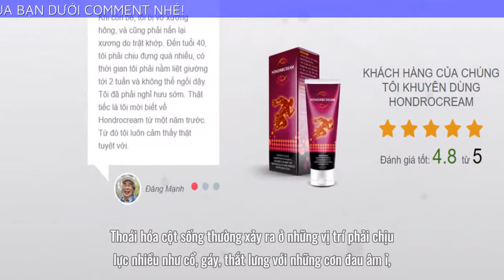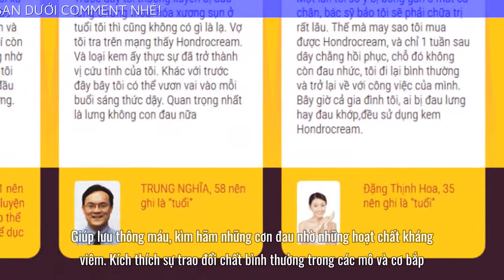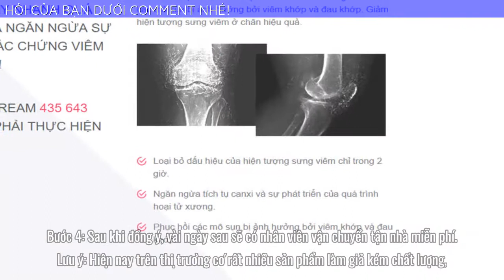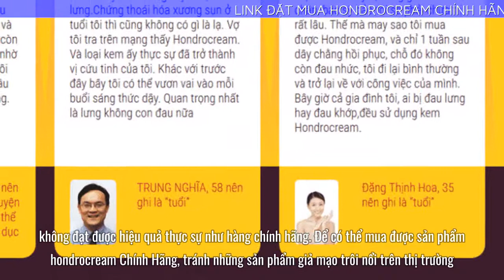Hondrocream có tốt thật không? hondrocream bán ở đâu?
Bài viết ngày hôm nay mình sẽ cung cấp cho bạn nhiều thông tin về sản phẩm Hondrocream. Cụ thể bạn sẽ biết được thông tin quan trọng như: Hondrocream có tốt thật không? hondrocream bán ở đâu? Nào chúng ta cùng bắt đầu nhé.

KEM HONDROCREAM CÓ TỐT KHÔNG?

Kem Hondrocream với công thức đột phá trong việc hỗ trợ điều trị thoái hóa khớp giúp bạn quên đi cảm giác đau đớn và nhức mỏi nhờ những tác dụng sau:

Giúp lưu thông máu, kìm hãm những cơn đau nhờ những hoạt chất kháng viêm.

Kích thích sự trao đổi chất bình thường trong các mô và cơ bắp.

Giúp phục hồi các khớp xương sụn.

Hondrocream bán ở đâu?

Để có thể mua được sản phẩm hondrocream tránh những sản phẩm giả mạo trôi nổi trên thị trường.

Mình khuyên các bạn hãy đặt mua qua website chính thức của hondrocream để có thể yên tâm nhất về chất lượng sản phẩm cũng như giá cả đã được niêm yết.

Hướng dẫn mua hondrocream trực tiếp từ nhà sản xuất

Bước 3: Sau đó ít phút chuyên viên tư vấn của hondrocream sẽ liên hệ lại và tư vấn mọi thắc mắc của bạn để bạn có thể hoàn toàn yên tâm sử dụng.

Để có thể mua được sản phẩm hondrocream Chính Hãng, tránh những sản phẩm giả mạo trôi nổi trên thị trường.

Lưu ý: sản phẩm không phải là , không có tác dụng thay thế  chữa bệnh

Tham khảo thêm thông tin chi tiết về sản phẩm tại đây